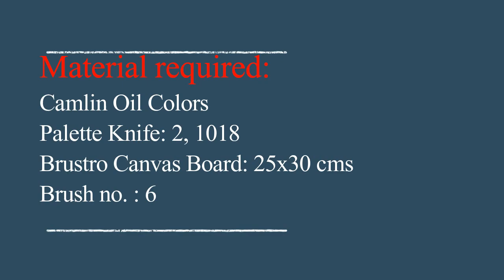Brustro art supplies/ Easy For Beginners/ Impasto painting/ Palette Knife painting/oil painting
In this video I create an abstract field of flower valley , using thick layers of oil paint and palette knives. Inspired by monaedulsco
Flower valley | modern impressionist impasto palette knives oil painting on Brustro canvas board 25x30cm